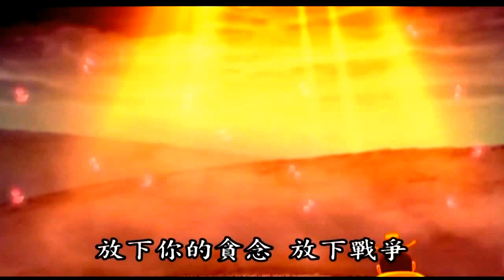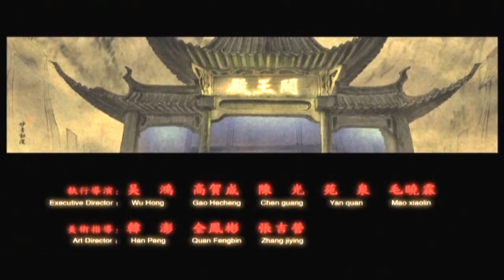冥報記-周武帝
周武帝喜歡吃雞蛋，一次就吃好幾枚。拔彪是監管膳食的儀同，由於經常侍候皇帝吃飯而得寵。後來隋文帝即位，他還留任原職。開皇年中他忽然暴斃，由於心還暖，所以家人不忍心把他埋葬。

三天之後他醒了過來，一開口就說：「帶我去見皇上，我要替周武帝傳話。」於是大家就替他安排求見，隋文帝就問他要傳什麼話，他說：

暴死之後，我就聽到有人叫我，我就跟著他到一個大地穴的地方。那兒所有的路，都是通入地穴的。我才走到穴口，遙見西方有一百多人騎馬而來，他們護衛著一位好像國王的人。等到他們騎進穴口，一看才知道那人就是周武帝。於是我就向武帝禮拜。武帝說：「閻羅王傳喚你來作證我的事，你本身沒有罪。」講完話武帝就進入穴裡。

使者也帶我進入穴中，見到宮殿的大門。使者帶我進入宮庭裡，我見到武帝和一個人一起坐著，武帝對那人似乎十分恭敬。原來那人就是閻羅王，使者叫我向閻羅王禮拜。冥君就問我說：「你替武帝準備飲食的這些年來，武帝前前後後共吃了幾枚白團？」我不知道何謂白團，就看左右的人。左右的人告訴我說，白團就是雞蛋。於是我就回答說：「武帝經常吃白團，但是數目有多少，我從未去算過。」

冥君就向武帝說：「這個人沒有算多少枚，所以我們要通通把它弄出來計算。」武帝一聽，不禁一臉悽慘之相，很不高興的站了起來。忽然宮庭的前面出現了一張鐵床，還有幾十名獄卒，全都長得牛頭人身，而武帝已經身臥床上。這時獄卒就用鐵樑來壓武帝，武帝的兩脅因而割裂。在割裂處雞蛋不停湧出，不久就堆積得有床那麼高，幾乎有十幾斛之多（五斗為一斛）。冥君就叫獄卒計數，數完之後，床和獄卒忽然又都不見了，而武帝又已經坐在位子上。冥君就告訴我可以走了。

於是就有人帶我出到穴口，這時武帝出來告訴我說：「你替我傳話大隋國的天子，他以前曾經是我的同事，而現在國庫內的金玉布帛，也都是我儲蓄的。由於我生前為帝王時毀滅佛法，所以現在受大苦，請他替我作功德。」

於是隋文帝就通令天下，每家出一錢，替北周武帝作功德來超度他。

周武帝好食雞卵。一食數枚。有監膳儀同名拔彪。常進御食有寵。隋文帝即位。猶監膳進食。開皇中暴死。而心尚暖。家人不忍殯之。

三日乃蘇。能語先云。舉我見王。為周武帝傳話。既而請見。文帝引問。言曰。

始忽見人喚。隨至一處。有大地穴。所行之道。徑入穴中。纔到穴口。遙見西方有百餘騎來。儀衛如王者。俄至穴口。乃周武帝也。儀同拜。帝曰。王喚汝證我事。汝身無罪。言訖即入穴中。

使者亦引儀同入。便見宮門。引入庭。見武帝共一人同坐。而有加敬之容。使者令儀同拜王。王問。汝為帝作食。前後進白團幾枚。儀同不識白團。顧左右。左右教曰。名雞卵為白團也。儀同即答。帝常食白團。實不記數。

王謂帝曰。此人不記。當須出之。帝慘然不悅而起。忽見庭前。有一鐵床。並獄卒數十人。皆牛頭人身。帝已臥床上。獄卒用鐵梁押之。帝脅割裂。裂處雞子全出。俄與床齊。可十餘斛。乃命數之訖。床及獄忽皆不見。帝又已在王坐。王謂儀同還去。

有人引出至穴口中。又見武帝出來。語儀同云。為聞大隋天子。昔曾與我共事。倉庫玉帛。亦我儲之。我身為帝為滅佛法。極受大苦。可為吾作功德也。

於是文帝敕天下人。出一錢。為追福焉。